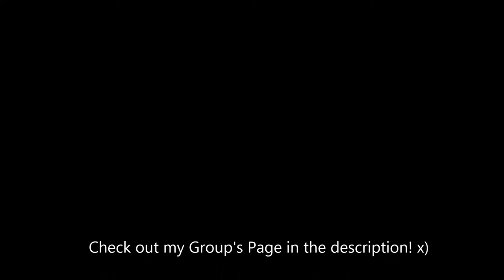Drilling Corkscrew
Just got the Cork... so... Happy to Drill it XD